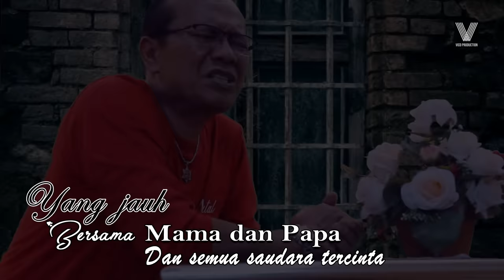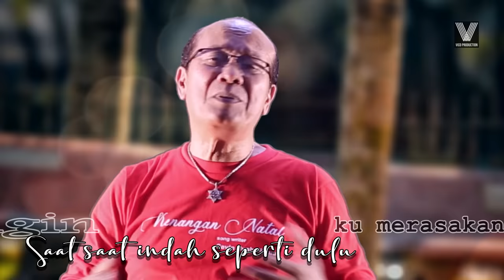Lagu Natal Terbaru 2019 - 2020 "VICTOR HUTABARAT" - KENANGAN NATAL (Original Music Video )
KENANGAN NATAL

Artis                     : VICTOR HUTABARAT
Pencipta              : CEVIN SYAHAILATUA
Music Arr             :  GALVANY.E.MAABUAT
Guitar                   : GREEP AKBAR
Backing Vocal    : YOLANDA MAKASUNGGAL
                                FRANKY PANGKEREGO
Mix                        : VALDO TUWO
Mastering            : RICKY PANGKEREGO
Studio                   : RMC STUDIO
Video Klip            : O&O VIDEOGRAFER
Product                : VICO PRODUCTION
Producer              : SUNAN HUTABARAT

Aktifkan NSP (Nada Sambung Pribadi)
Caranya :
- TELKOMSEL
     Ketik : KLNFT  (SONG)
     Ketik : KNNDH (REFF)
     Kirim SMS Ke : 1212

- XL
     Ketik : 10912639 (SONG)
     Ketik : 10912640 (REFF )
     Kirim SMS Ke : 1818

Channel ini adalah channel resmi Victor Hutabarat Official

Terima kasih